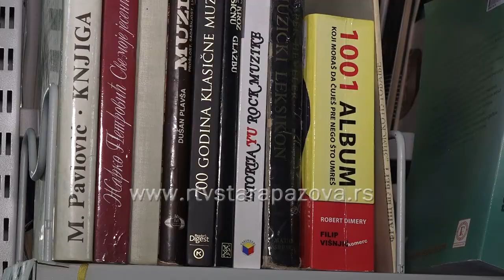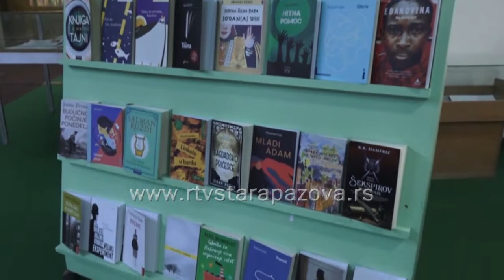Čitaoci ponovo među knjigama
Biblioteka Dositej Obradović posle nekoliko meseci pauze ponovo se druži sa čitaocima u svojim prostorijama.Od ponedeljka je slobodan pristup bogatom knjižnom fondu u svim ograncima staropazovačke opštine...